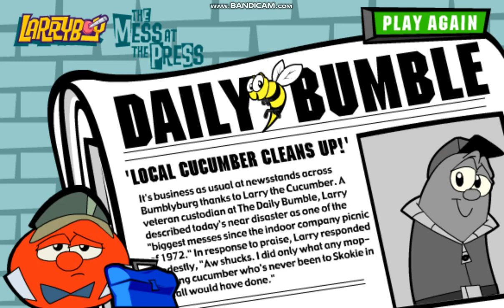LarryBoy in The Mess at the Press (Big Idea Games)